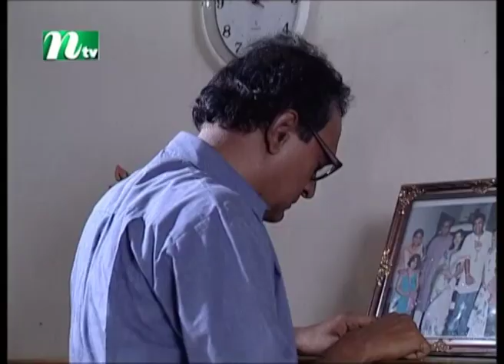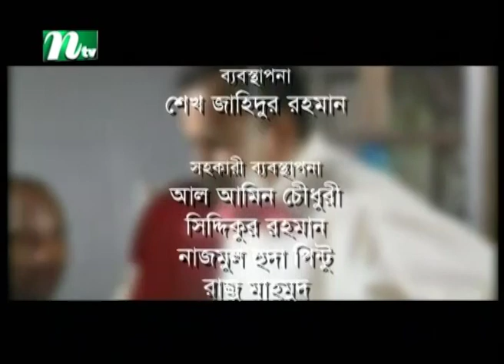Drama Serial: Sporsher Baire | স্পর্শের বাইরে | EP 96 | Sanjida Pretty | Hillol | Azad Abul Kalam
NTV Popular Drama Serial: Sporsher Baire | In Bengali: স্পর্শের বাইরে | Episode 96 । Sanjida Pretty, Adnan Faruk Hillol, Raisul Islam Asad, Afroza Banu, Azad Abul Kalam | Directed by Amitabh Reza, Taher Shipon, Shahiduzzaman Selim | Produced by NTV | Country: Bangladesh 💙 Make sure to Subscribe to NTV NATOK and Turn the Notifications Bell 🔔 ON!

STARRING: Sanjida Pretty, Adnan Faruk Hillol, Raisul Islam Asad, Afroza Banu, Azad Abul Kalam and others.